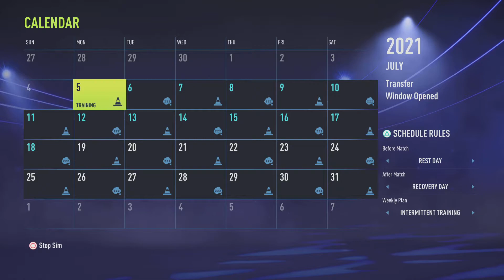FIFA 22 I CREATED THE FIRST TEAM EVER SHEFFIELD FC !!!